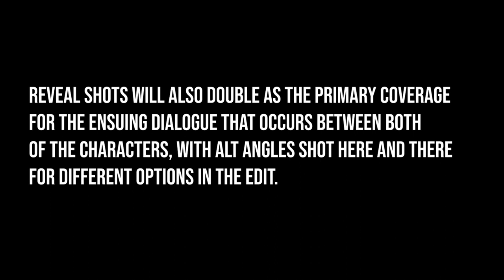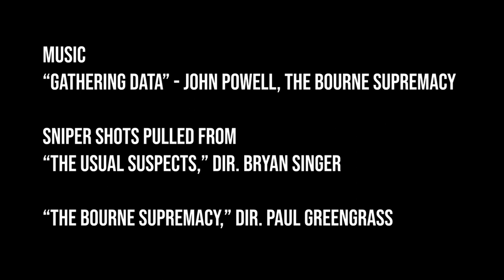"Welcome to the Party" Animatic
Animatic featuring mixture of still on-set photos and images pulled from films to establish visual pace of the scene. Submitted in partial fulfillment of the requirements for “Yellowbrick, Capstone, Film and TV Essentials Course.

Music
"Gathering Data" - John Powell, The Bourne Supremacy OST